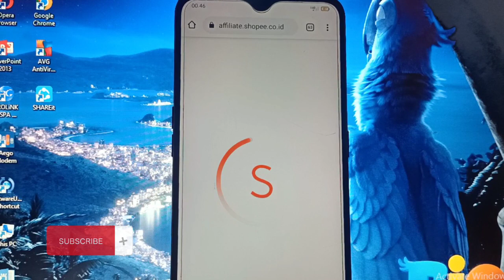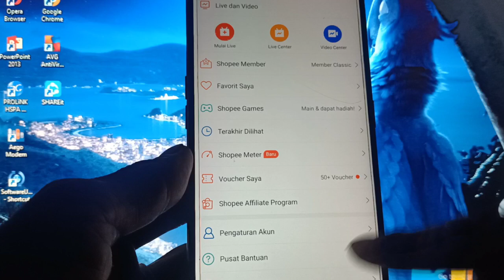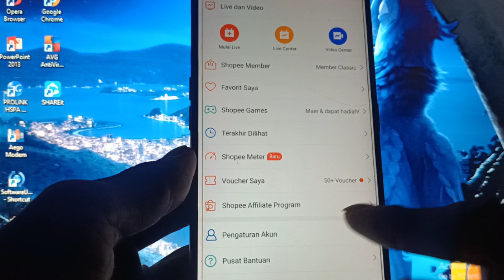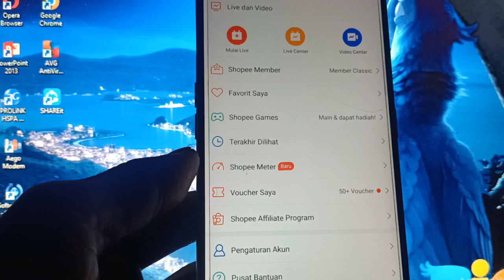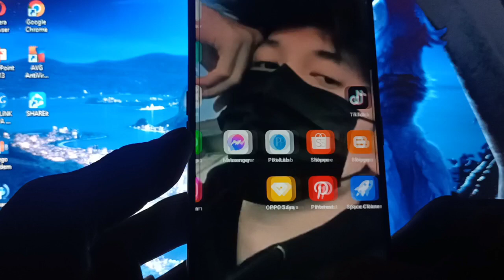Cara Mendapatkan Link Produk Shopee Affiliate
hallo gyu's selamat datang kembali di channel saya, oke di pembahasan kali ini saya akan membahas, Cara Mendapatkan Link Produk Shopee Affiliate, semoga bermanfaat dan jangan lupa subscribe,like, share ok, terimakasih